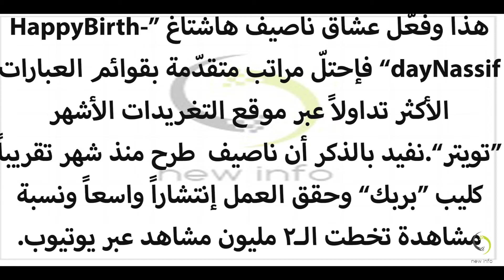جمهور ناصيف زيتون يحتفل ويشنّ حملة واسعة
2016,زيتونجديد,ناصيفزيتونماودعتك,ناصيفزيتونمشعمتزبطمعي,ناصيفزيتونشو عاشقة الورد,ناصيف زيتون يا شام,ناصيف زيتون يغني لمروان خوري,
ناصيف زيتون وحسام جنيد,ناصيف زيتون وزوجته,ناصيف زيتون وعائلته,
ناصيف زيتون ناصيف زيتون,ناصيف زيتون نامي ع صديري,ناصيف زيتون ندمانة,
ناصيف زيتون نامي ع صديري كلمات,ناصيف زيتون نانسي عجرم,
ناصيف زيتون نزل القمر,ناصيف زيتون نسخة منك,ناصيف زيتون نقيلك احلى زهرة,ناصيف زيتون نجوم السما,ناصيف زيتون مع عادل كرم,ناصيف زيتون مع رابعة,
ناصيف زيتون ماني زعلان,ناصيف زيتون موال,ناصيف زيتون ما بدي احسب,ناصيف زيتون معقولالغرام,ناصيفزيتونلرميكببلاش,ناصيفزيتونلزرعلكبستانورودناصيفزيتونلاقيني,
غروبي,ناصيف زيتون طير يا طاير,ناصيف زيتون طل القمر,ناصيفزيتونضليتيبحلاكي,ناصيفزيتونضيف عادل كرم,
ناصيف زيتون ضحكتها عالم تاني,ناصيف زيتون ضلالي ضلالي,ناصيف زيتون ضدي مناعة,ناصيف زيتون ضيف ستار اكاديمي,ناصيف زيتون ضمني لصدرك,
ناصيف زيتون ضمك ع صديري,ناصيف زيتون ضيعة ضايعة,ناصيف زيتون ضلي اشتاقيلي,
ناصيف زيتون صوت ربابة,ناصيف زيتون صبرك علي,
ناصيف زيتون شاطر,ناصيف زيتون شو ماصار عليكي,ناصيف زيتون شام,
ناصيف زيتون شباع مني حبيبي,ناصيف زيتون شفته مكتوبه,ناصيف زيتون شو بيشبهك تشرين,ناصيف زيتون شميت الكذب,ناصيف زيتون ستار اكاديمي,ناصيف زيتون ستار اكاديمي 7,ناصيف زيتون سوريتي هويتي هيدا حكي,ناصيف زيتون سوري وبفتخر,ناصيفزيتون سوريا يا حبيبتي,ناصيف زيتون سوريتي هويتي كاملة,
ناصيف زيتون ستار اكاديمي 7 البرايم الاول,ناصيف زيتون سوري وللسما عليت,ناصيفزيتون سهرة راس السنة,ناصيف زيتون زينة لبست خلخالا,ناصيف زيتون زعلان,ناصيف زيتون زينة,ناصيف زيتون زعلانة,ناصيف زيتون زيتون,
ناصيف زيتون زفة,زوجة ناصيف زيتون,زواج ناصيف زيتون,ناصيف زيتون رفرف يا طير الغروب,ناصيف زيتون راس السنة زيتون رفرف,ناصيف زيتون راس السنة 2017,ناصيفزيتون رسمت الفرحة,
ناصيف زيتون ربابة,ناصيف زيتون رقص,ناصيف زيتون راجع ع شام,
ناصيف زيتون راس سنة,ناصيف زيتون رومانسي,ناصيف زيتون ذكرتك,
ناصيف زيتون ذكريات,ناصيف زيتون دخلك ياربي,ناصيف زيتون دمعي نشف,ناصيف زيتون درعا,ناصيف زيتون دقات قلبي,ناصيف زيتون دبكة,ناصيف زيتون دوري انا,
ناصيف زيتون دي جي,ناصيف زيتون دبنا ع غيابك,ناصيف زيتون ديو,ناصيف زيتون دبكات,
ناصيف زيتون قدها قد د,ناصيف زيتون خلص استحي جديد,ناصيف زيتون خلص استحي فيديو كليب,ناصيف زيتون خلي عينك عالجديد,ناصيف زيتون خلي عينك على الجديد,
ناصيف زيتون خلص استحي هيدا حكي,ناصيف زيتون خدوني عالشام,ناصيف زيتون خلص استحي كلمات,ناصيف زيتون خلي عيني تنسى النوم,
ناصيف زيتون خلص استحي مع الكلمات,
ناصيف زيتون حفلة,ناصيف زيتون حفلات,ناصيف زيتون حبك عاملي ادمان,ناصيفزيتونحفلةالسنة,
ناصيف زيتون حزين,ناصيف زيتون حفلة راس السنة 2017,ناصيف زيتون حبك عم يلغي شخصيتي,ناصيف زيتون حفلات 2016,
ناصيف زيتون حدا قدي بحبك,ناصيف زيتون حرب النجوم,ناصيف زيتونجديد2016ناصيفزيتونجديد 2017,ناصيف زيتون جديد بربك,ناصيف زيتون جديدتجاوزتي حدودك,
ناصيف زيتون جديد قدا وقدود,ناصيف زيتون جمعه ورا جمعه,
ناصيف زيتون جديد طول اليوم,
ناصيف زيتون جديد خلص استحي,ناصيف زيتون جديد على اي اساس,ناصيف زيتون تجاوزتي حدودك,ناصيف زيتون تونس,ناصيف زيتون تجارب الاداء,ناصيف زيتون تجاوزتي حدودك فيديو كليب,
ناصيف زيتون تركتك وحدك,ناصيف زيتون تعي,ناصيف زيتون تويتر,
ناصيف زيتون تجاوزت حدودي,ناصيف زيتون تعبانةناصيف زيتون ترغلي,ناصيف زيتونبربك,ناصيف زيتون بعدنا مع رابعة,ناصيف زيتون بي ربك فيديو كليب,ناصيف زيتون بعرف منك الي,ناصيف زيتون بربك مع الكلمات,ناصيف زيتون بحبك,ناصيف زيتون ايه بحبك ايه,ناصيف زيتون انا جاي,ناصيف زيتون البوم طول اليوم,ناصيف زيتون اغاني جديده,ناصيف زيتون الربابة,ناصيفزيتون 17,ناصيف زيتون 1016,ناصيف زيتون 2016 جديد,ناصيف زيتون 2016 خلص استحي,
ناصيف زيتون 2016 على اي اساس,ناصيف زيتون 2017 جديد,كلوكذب,omm